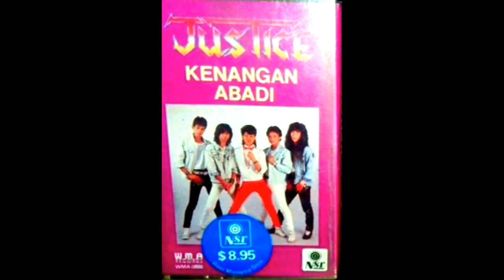JUSTICE MANUSIA DAN KEHIDUPAN